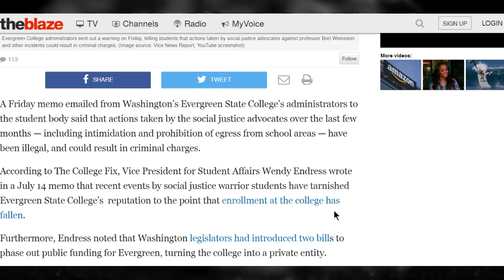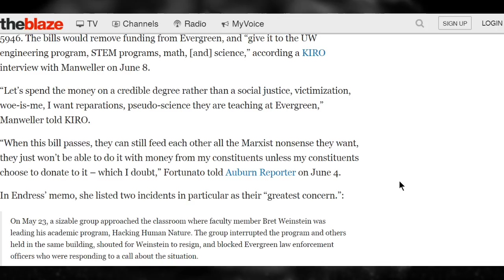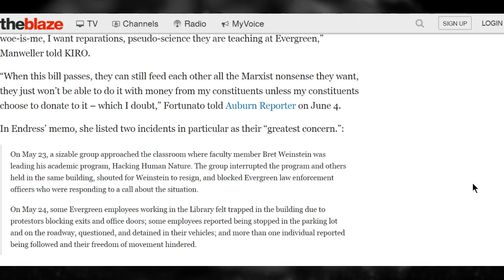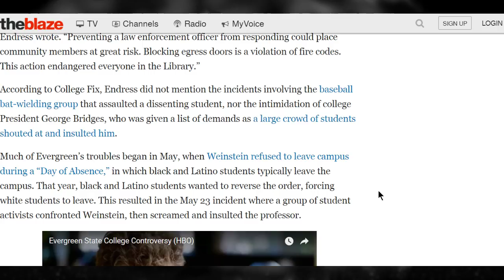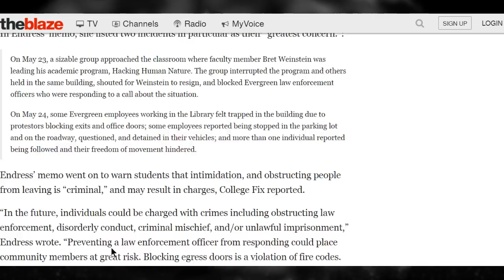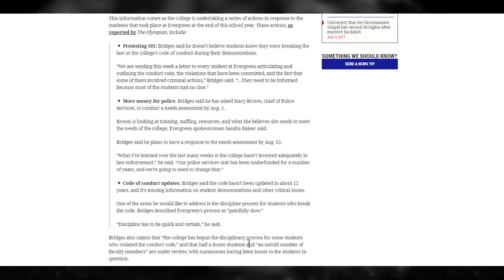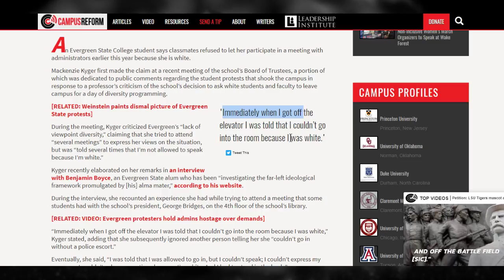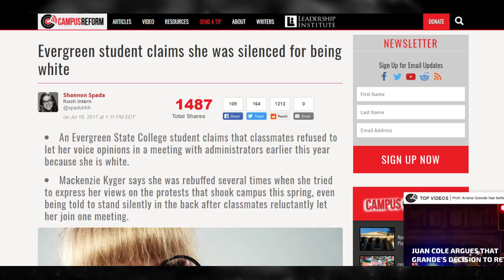Evergreen State College Administrators Tell Protesters That Their Actions Were Illegal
Evergreen State College Board of Trustees tell students that their protests were illegal.

Original Overlay art by:
Tarot Master

Avatar, channel art, outro animation, and alternate overlay by:
L.M. Tucker

Fan art that was used in the episode was contributed by Aaron, you can find his Instagram here: